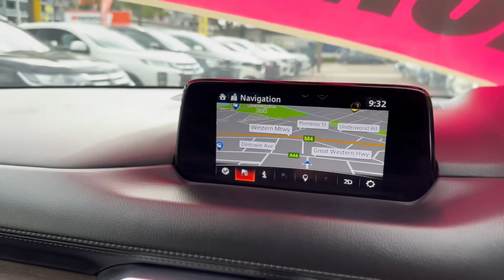2018 MAZDA CX-8 4D WAGON ASAKI (AWD) (5YR)